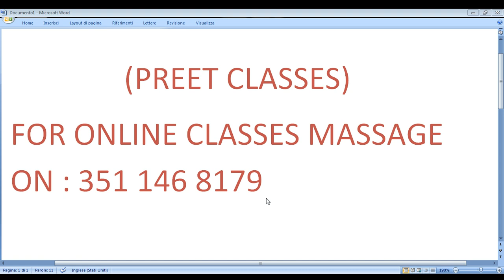FOR ONLINE CLASSES